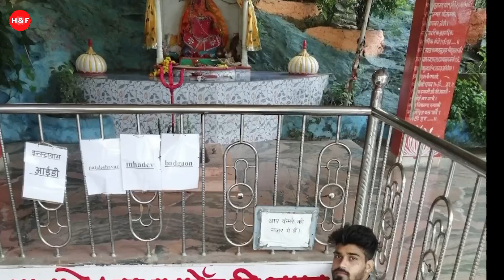झाड़ू चढ़ाया जाता है 😯 इस शिव मंदिर में | 150 साल पुराना | History and Fact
दुनिया की 10 सबसे बड़ी विशालकाय चीजें 10 biggest giant in the world

एक समय इस गांव में भिखारीदास नामक व्यापारी रहता था। व्यापारी धन के मामले में तो बहुत भाग्यशाली था लेकिन त्वचा के मामले में वह बेहद अभाग्यशाली। वह एक गंभीर त्वचा रोग से पीड़ित था। उसके शरीर पर बहुत सारे काले धब्बे पड़ गये थे और उसमें उसे बहुत पीड़ा भी होती थी। एक दिन वह वैद्य से उपचार कराने जा रहा था कि रास्ते में उसे प्यास लगी। एक आश्रम देख व्यापारी वहां पानी की आस में पहुंचा। तभी अचानक से आश्रम की सफाई कर रहे महंत के झाड़ू से उसके शरीर का स्पर्श हो गया। झाड़ू के स्पर्श होने के क्षण भर के अंदर ही भिखारीदास का त्वचा रोग गायब हो गया।

ये देख उसने महंत से चमत्कार के बारे में पूछा तो उसने कहा कि वह भगवान शिव का प्रबल भक्त है। यह चमत्कार उन्हीं की वजह से हुआ है। भिखारीदास ने महंत को खुश हो कर सोने की अशर्फियों से भरी थैली देने लगा लेकिन मंहत ने मना कर दिया। महंत ने कहा कि यदि कुछ करना है तो आश्रम के स्थान पर शिव मंदिर का निर्माण करा दे। तब व्यापारी ने शिव मंदिर का निर्माण करवा दिया और लोग यहां उनके आशीर्वाद पाने के लिए आने लगे।

Shiv pataleshwar mandir ka itihaas
jhaadu wale mandir ka itihaas
bharat ka prachin mandir
indian temple history
history of Indian temple
100 saal se bhi purana mandir
Top historical temple of india